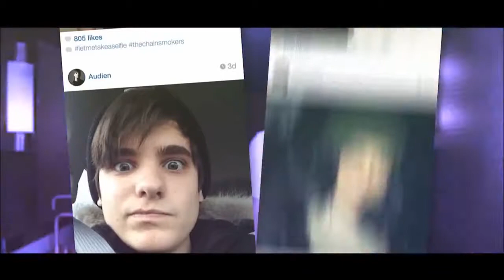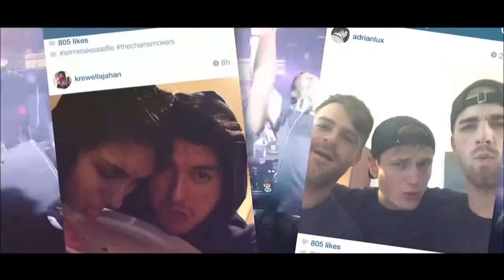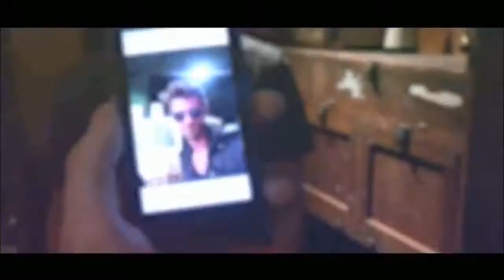The Chainsmokers vs R3hab & Deorro - Flashlight Selfie (Fabien Jora Festival Mashup)